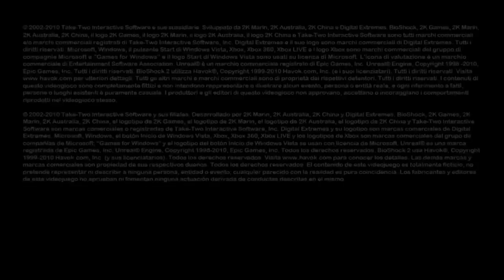Let's play Bioshock 2 [Blind/Schwer] part 01 Willkommen in Rapture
Andrew Ryan, der Schöpfer von Rapture, ist tot. Der geheime Drahtzieher, Frank Fontaine, ist ebenfalls tot. Dennoch ist diese Stadt immer noch im Wandel.
Nach zehn Jahren im Schlaf erwachen wir, ein Big Daddy, wieder zu neuem Leben. Aber etwas stimmt nicht! Eleanor, unsere Little Sister, ist spurlos verschwunden. Unser Verlangen, sie wieder zu finden, treibt uns an! Eine Frau namens Sofia Lamb scheint die neue Macht in Rapture zu sein. Was führt sie wohl im Schilde?

Viel Spaß ;-)

Plattform: PC
Genre: First Person Shooter
Release: 09. Februar 2010
Publisher: 2K Games
Entwickler: 2K Marin